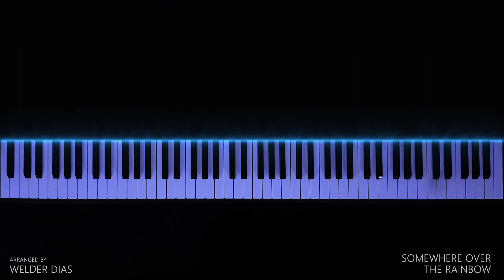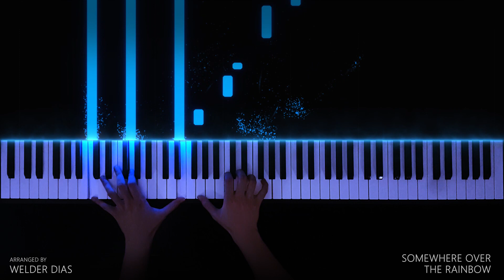Somewhere Over The Rainbow | Piano Cover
Tutorial and Cover for Piano. How to play Somewhere Over The Rainbow. Piano effects
⬇️ Learn Songs Like This In Description / Sheet Music ⬇️

🎬 Created with Piano Visualizer.

🎬 My Setup:
✔️ Software Game ► Synthesia